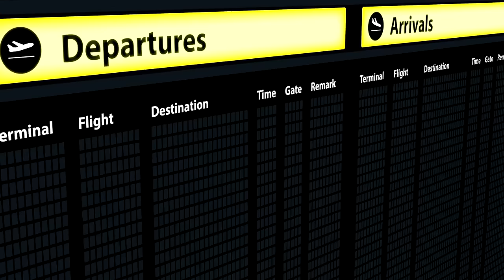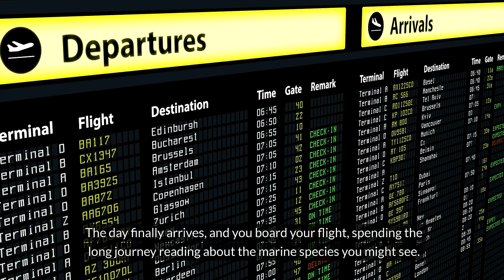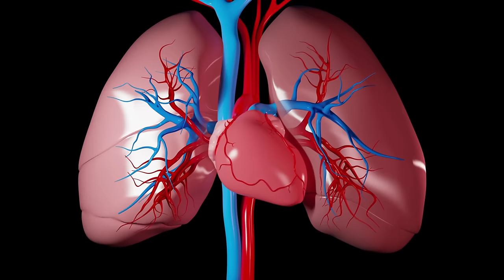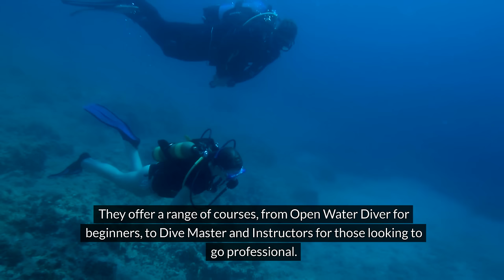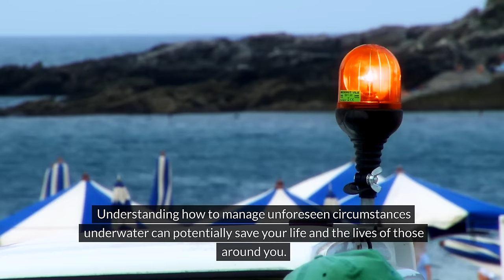S1E1: Scuba Diving for beginners - Everything to get started with it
Ready to dive into the underwater world?  Start to dive with PADI

The series "All About Scuba Diving" will consist of several episodes, with the first one dedicated to providing crucial information for individuals interested in starting your scuba diving journey.

Safety remains a paramount concern in scuba diving, emphasizing the importance of staying within one's limits. This episode delves into the essential aspects of scuba diving, including requirements, health considerations, fitness, training, certification, and environmental consciousness. It explores the process of planning a scuba diving expedition and the thrill of discovering the underwater realm. We discuss the necessary equipment for scuba diving, such as a mask, fins, regulator, and buoyancy control device, as well as breathing techniques.

Additionally, we highlight the significance of maintaining good health and fitness for safe diving practices. The episode also provides detailed insights into training and certification, crucial for developing the necessary skills to dive safely and preserve marine ecosystems. We emphasize the responsibility of all divers to act as stewards of the underwater world, showing respect for marine life and habitats. Implementing safety measures like buddy checks and emergency protocols is essential for a secure diving experience.

I am fascinated by the beauty of the ocean and the transformative possibilities of AI in our creative endeavors. In my exploration, I have experimented with different online tools and services to elevate the production of my scuba diving series. Here is a collection of AI-driven services that have played a crucial role in shaping this series. Come along on this thrilling adventure as we highlight the enchanting wonders of the ocean with breathtaking imagery, engaging storytelling, and the innovative capabilities of AI. Let's work together to spark a love for ocean conservation and cultivate a fresh generation of ocean enthusiasts!

General AI support:
- Gemini, Copilot and ChatGPT

Timecodes:

00:00 - Intro
01:05 - Where does a dive at a foreign location usually starts?
02:30 - What do you need to learn about scuba dive before you start?
03:25 - Why is good health important?
04:42 - What is the process to get a certified diver?
05:14 - What kind of skills do we need?
05:25 - We are guests in another world
06:35 - Safety Protocols
07:24 - Conclusion

Equipment I can recommend as I dive it myself or use it frequently:
1 - Mask
2 - Snorkel
3.a - Hollis F-2 Fins
3.b - Mares Avanti
3.c - Mares Razor Pro
4.a - Mares Ultra ADJ 82X Regulator
4.b - Mares Octopus Fusion
5 - Fourth Element Xenos Wet suits - 5mm ( I also own the 3mm & 7mm)
6 - Fourth Element 3mm Hood
7 - Fourth Element 3MM Neoprene Gloves
8 - Mares 3mm Classic Boots - Indigo
9 . Mares Cruise Collection Series Scuba Gear Backpack Travel Bag
10 . Mares Cruise Backpack Pro with Wheels & Telescopic Handle
11. Mares Cruise Roller Foldable Backpack with Wheels
12.b Mares Magellan BCD - Large
13.a - Dive Computer - Suunto Dive EON Core
13.b - Dive Computer - Suunto Dive EON Core + Tank POD